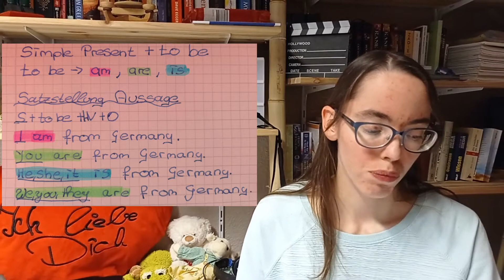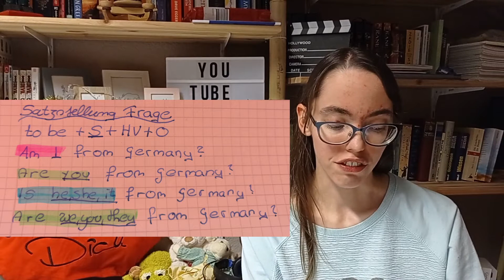Simple Present - Englisch Lernen | EMZ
Hi Leute, heute gehe ich mit euch die erste und einfachste Zeit im Englischen durch, und zwar das Simple Present. Ich hoffe dieTipps helfen euch.
Ich wünsche euch viel Spaß mit dem aktuellen Video und freue mich über euer Feedback, eine hoffentlich positive Bewertung und viele Kommentare🌺💕  XOXO Eva

(by) Namensnennung
(nc) Kommerzielle Nutzung nicht gestattet

(by) Namensnennung
(nc) Nicht Kommerziell
(nd) Keine Bearbeitung